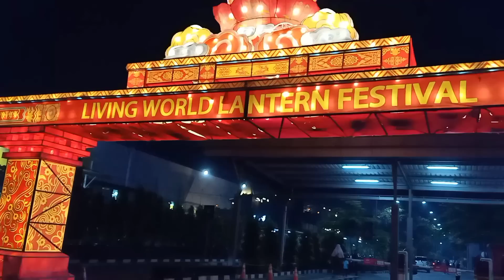Festival Lampion Di Living Plaza Jababeka || Living World Lantern Festival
Living World Lantern Festival merupakan salah satu acara yang diselenggarakan di Living Plaza Jababeka, ini merupakan salah satu destinasi wisata murah di Cikarang, untuk harga tiket masuknya gratis, karena pengunjung hanya dikenakan biaya parkir kendaraan untuk memasuki mall Living Plaza Jababeka.

Ikuti selalu keseruan wisata bersama 𝙊𝙏𝙊 𝘽𝙀𝙆𝘼𝙎𝙄 𝘿𝙀𝙎𝙏𝙄𝙉𝘼𝙏𝙄𝙊𝙉. Untuk saran tempat tempat wisata yang disekitar anda, silahkan interaksi bersama kami di :
YT.          : OTO BEKASI DESTINATION